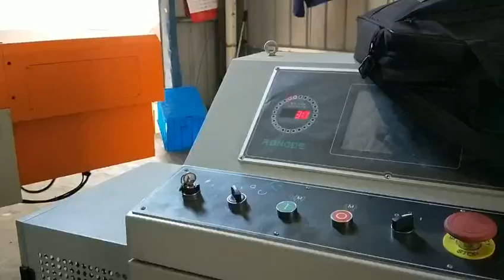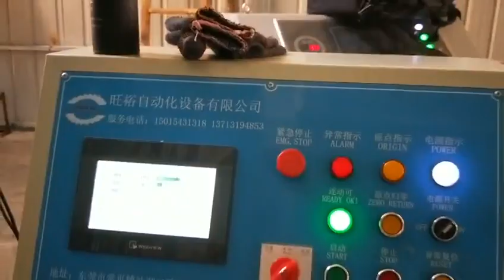progressive stamping tooling supplier